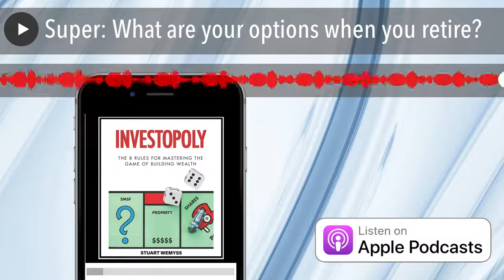Super: What are your options when you retire?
Even though its compulsory to invest money in superannuation, many people do not understand their options once they retire.
This blog provides a summary. However, of course, everyone’s situation is different. Some super funds have different rules and there may be exceptions to some rules, so it’s important you receive personalised advice from an independent financial advisor.
When can you access your super?The rules that govern when you can access super are contained in the SIS Act and they are called the ‘conditions of release’. There are three ways you can access your super benefit:1. You have reached your preservation age, which is age 60 for most people (or sooner if you were born prior to 1 July 1964), you have ceased employment and have no intentions of becoming reemployed in the future;2. If you have reached your preservation age but are younger than 65 and still working, you are able to commence a Transition-to-Retirement Income Stream(TRIS) pension; or3. You are 65 years of age, regardless of employment status.
These minimum rules apply to all super funds. Super funds are permitted to impose tougher rules than outlined above, so it’s important to check with your super fund.
You have two optionsWhen you retire you generally have two options:1. Withdraw your full super balance as a lump sum; or2. Start an income stream pension.
If you are a member of a defined benefit fund, you may have additional options such as commencing an indexed lifetime pension.
If you opt to take your benefit as a lump sum, some of your benefit (i.e. the “taxable – untaxed element”) may be taxed at a rate of up to 17% and the “taxable – taxed element” will be tax-free.
Given the tax advantages of leaving your money in super (outlined below), most people are much better off to opt to start an income stream pension.
Consequences of starting a pensionYou can start a pension by rolling over your accumulation account into a pension account. You can roll over up to $1.7 million into a pension account (this is a lifetime cap – called the transfer balance cap ). Any account balance that exceeds $1.7 million must be retained in your accumulation account.
Pension super accounts attract a zero-tax rate. That means you do not pay any tax on any investment income or capital gains that your super balance generates.
If you commence a pension, you must withdraw a minimum pension amount, which is based on your age . For example, its 4% of your super balance at the beginning of the financial year if you are younger than 65, or 5% if you are aged between 65 and 74. There is no maximum i.e. you can withdraw as much as you like from super each year. Again, typically, the goal is to preserve your super balance as much as possible as it’s a zero-tax environment.
All income that you receive personally from an income stream pension is tax-free if you are 60 years or older i.e. it does not attract any personal income tax.
If you withdraw money (pension) from super but don’t spend it i.e. its more than you need, you may be able to put it back into super via making a non-concessional contribution. If